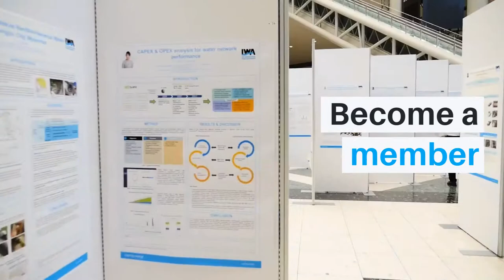IWA-CIWEM Dual Membership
IWA and the Chartered Institution of Water and Environmental management have launched the IWA-CIWEM dual membership.